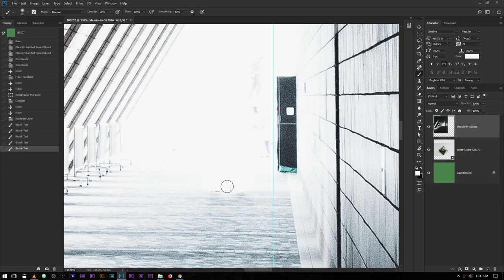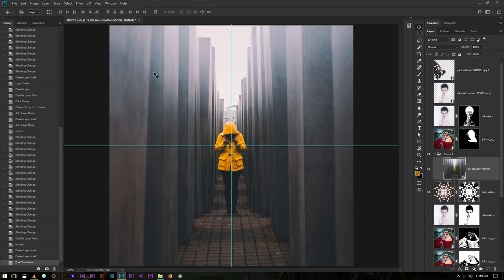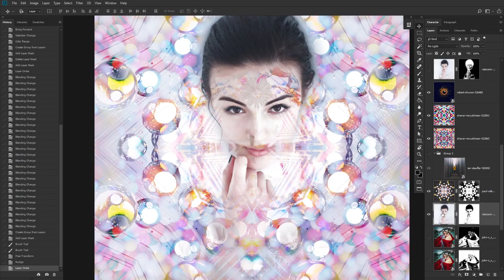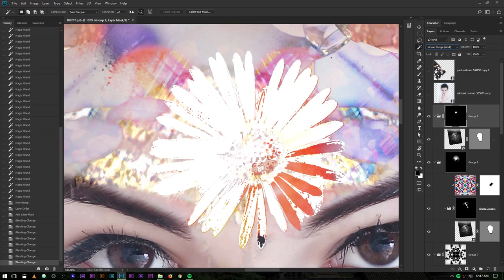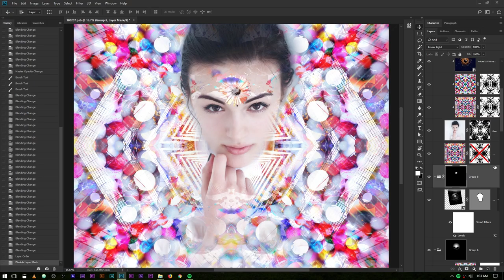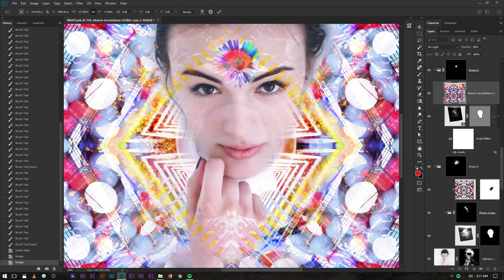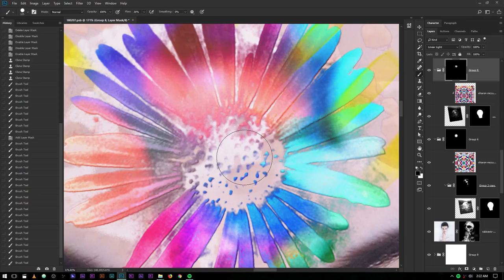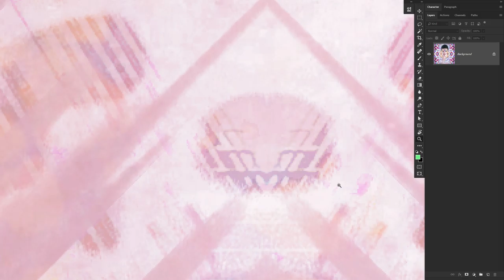Weekly Wizardry 62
Slate: Soft as Snow - Fluid